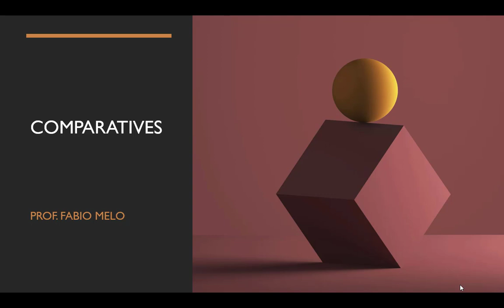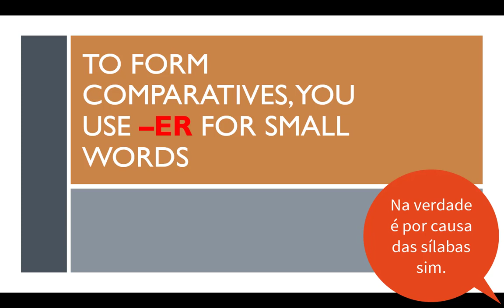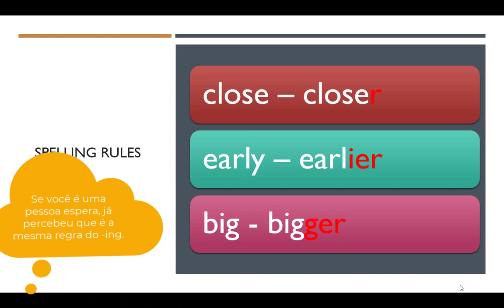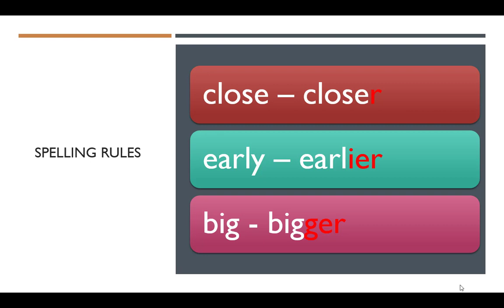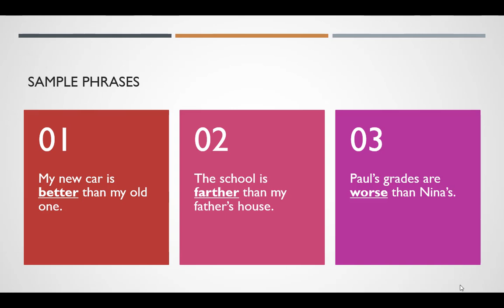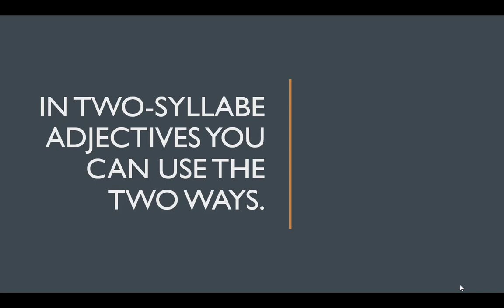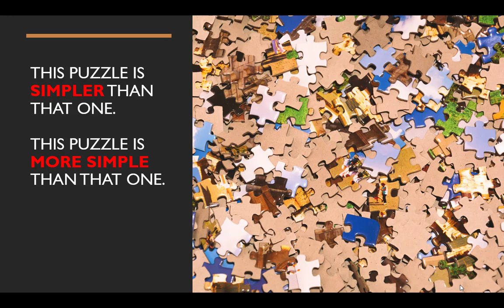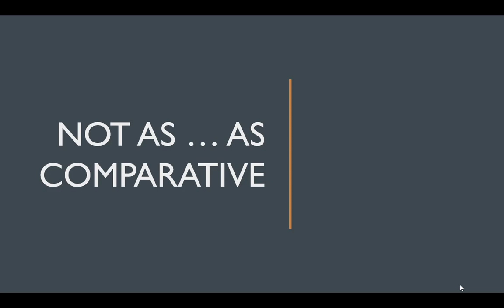Comparatives FOR BRAZILIAN SPEAKERS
Como fazer comparações em língua inglesa? Nesta aula vocês irão aprender um pouco sobre como funcionam os adjetivos comparativos e qual a melhor forma de usá-los.